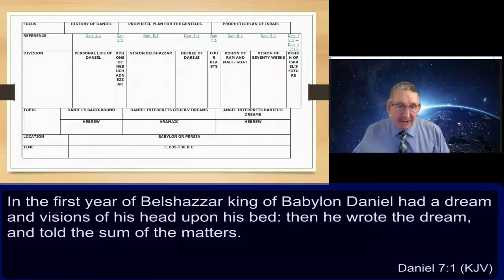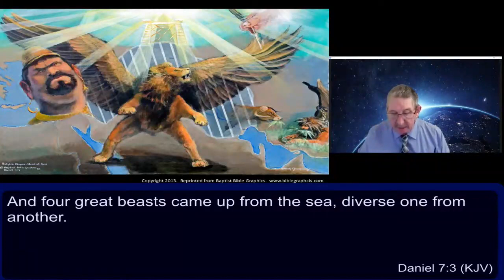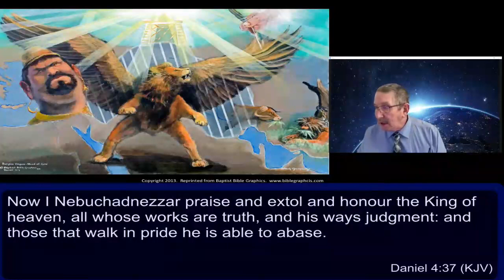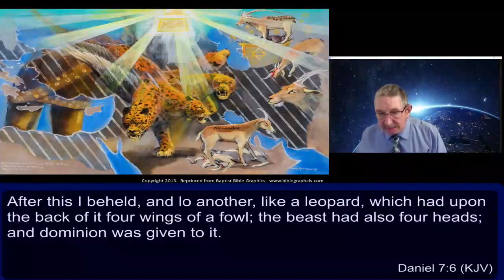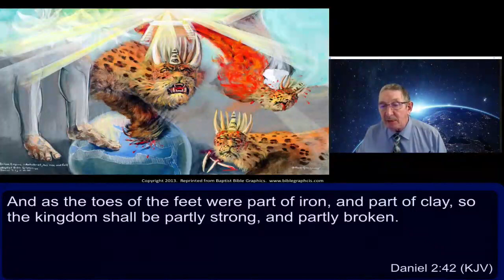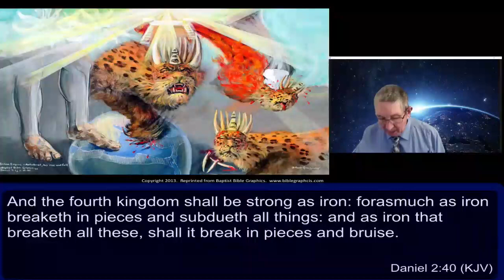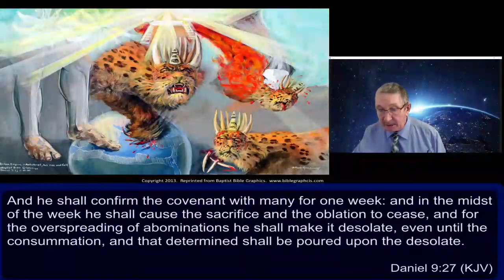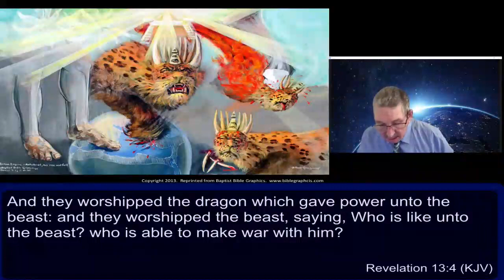Part 18 Daniels Vision of the 4 Beasts Daniel 7:1-8